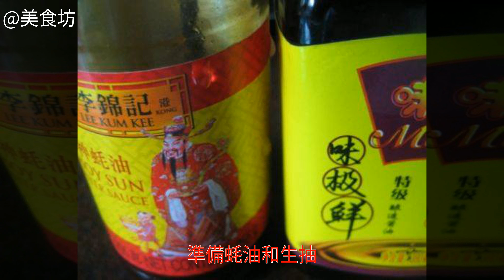香菇上海青的家常做法香菇上海青的做法 香菇上海青怎麼做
香菇上海青的做法,香菇上海青怎麼做好吃,香菇上海青的家常做法香菇上海青的做法 香菇上海青的家常做法 香菇上海青怎麼做好吃